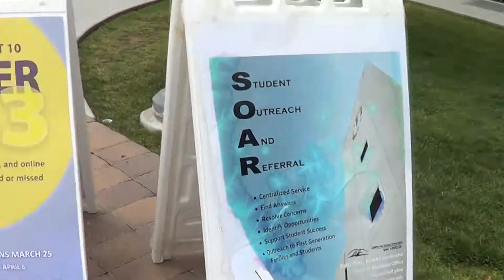Pregnancy Update part 2 finals week 36 at the University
This was recorded 2 weeks ago, I am now 38 weeks and 3 days along. The delay is due to my not for sure being able to save my videos onto discs. My camcorder only has a certain amount of memory and I'm having trouble transferring the data so I have enough room to record  my updates!